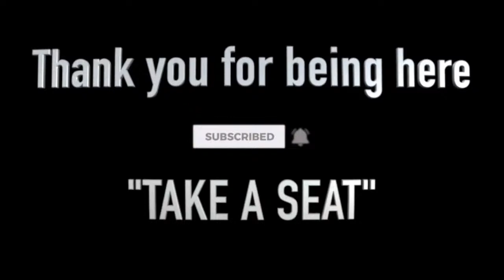Another Phone Call with Don Wells -- The Interview Room with Chris McDonough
Join Chris LIVE 🔴 as he shares another phone call with Don Wells, the father of Summer Wells, the 5-year-old Tennessee girl who disappeared from her home on June 15, 2021. FindSummer SummerWells. Trigger Alert -- SA will be discussed on this Livestream.

🛑 🚔 THIS VIDEO IS PROTECTED UNDER COPYRIGHT LAWS, AND VIOLATORS WILL BE PROSECUTED! DO NOT REMOVE TIR WATERMARKS, AND PLEASE MAKE SURE YOU CREDIT AND LINK THE SOURCE. NO LIVE STREAMS ARE AUTHORIZED ON OTHER PLATFORMS OUTSIDE OF YOUTUBE! THANK YOU FOR YOUR UNDERSTANDING!

✅ Collapsible Tote
✅ Running Shoes
✅ Hair Dryer
✅  🐶  Buddy's Favs:
🐶 Water Bowl
✅  📚  Books We Recommend:
✅ Karen's Book, "A Ballerina For Our Time," an inspirational true story of overcoming challenges to achieve your goals
✅ Books by John L. Lamb

🎵 MUSIC
🎼 Video Intro: Intensity by Dillan McDonough
🎼 Live Intro: Dry Moonlight by Arc De Soleil
🎼 Live Outro: Hawaii by Lil' Loca, Emmi

🔴 This video is not intended to act as a means of proving or disproving anything related to the investigation or potential charges associated with the investigation.  It is a conversation about the current known facts and theories being discussed in this investigation. Please do not contact people you are suspicious of or attempt to harass, threaten or intimidate them in any way.  Do not release information that can be used to do the same or join in attacks conducted by others. Everyone directly or indirectly referred to is innocent until proven guilty in a court of law.